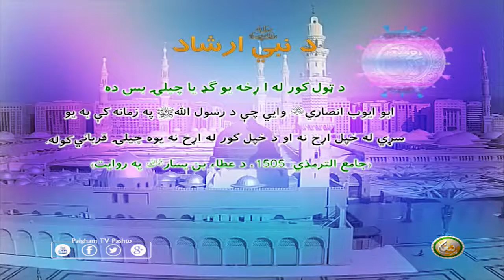د نبيﷺ ارشاد